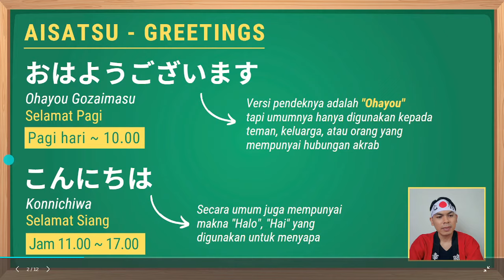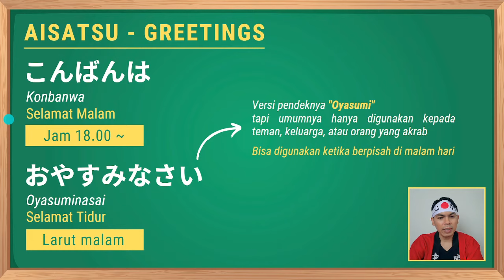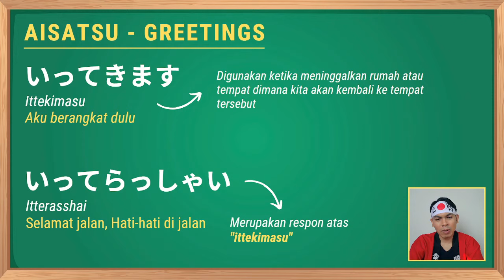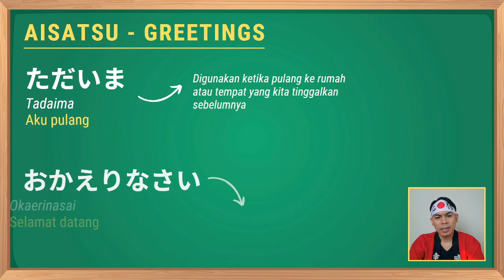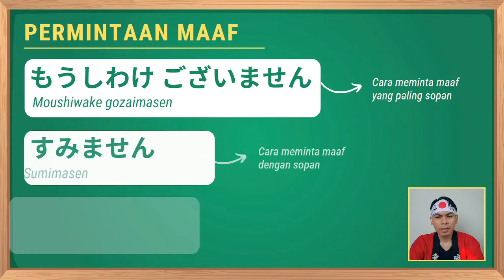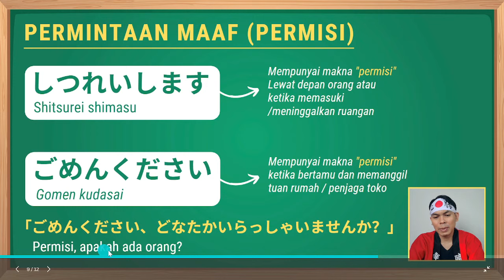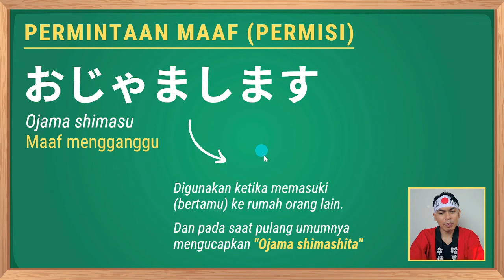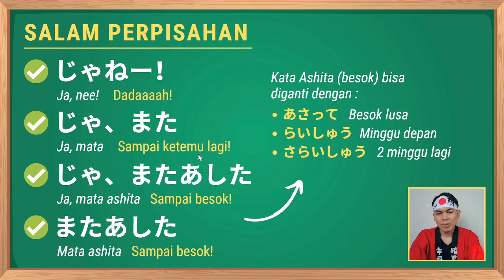Belajar Salam Yang Benar Dalam Bahasa Jepang | Belajar Otodidak Dari Nol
Hari ke-7 kita akan mempelajari salam yang benar dalam bahasa Jepang.
Konten ini cocok untuk kalian yang belajar bahasa Jepang secara otodidak dari nol.

▼ Isi Video
00:00  Opening
00:27  Ohayou Gozaimasu & Konncihiwa
01:30  Konbanwa & Oyasuminasai
02:23  Sayonara & Arigatou Gozaimasu
02:26  Ittekimasu & Itterasshai
03:51  Itadakimasu & Gochisousama deshita
04:41  Tadaima & Okaerinasai
05:18  Permintaan maaf
07:25  Salam perpisahan
08:32  Closing

▼ Jikoshoukai
Muzukashii Nihongo no "Nassu" desu.
Ini adalah channel khusus untuk kalian yang merasa bahwa "Bahasa Jepang Itu Susah".

Di channel ini aku akan upload banyak video yang berhubungan dengan bahasa Jepang, seperti :
1. Tips belajar Bahasa Jepang
2. Cara lulus ujian JLPT N5 s/d N1
3. Materi pelajaran tulis, tapi lebih fokus pada percakapan

Jika kalian saat ini sedang belajar bahasa Jepang, channel ini akan sangat berguna buat kalian.

▼ Profil Singkat
Nama Panggilan : Nassu
Umur : 34 Tahun
Asal : Pasuruan, Jawa Timur
Lama belajar bahasa Jepang : 18 tahun
Pendidikan : S1 Sastra Jepang - Universitas Padjadjaran Bandung
JLPT : N1 pada saat kuliah di unpad
Pernah juga kuliah dan bekerja di Jepang
   - Kuliah di Nagoya University
   - Bekerja di HIS Tours & Travel (Tokyo)
Hobi : Traveling ke Jepang

Yoroshiku Onegaishimasu!
Nassu